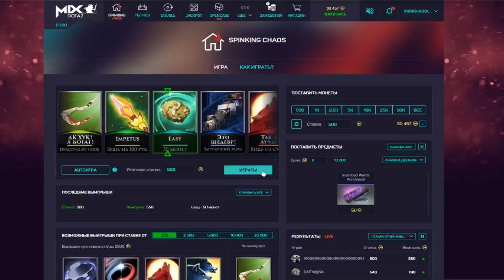НОВЫЙ ЭМБЕР СПИРИТ СО ВСТРОЕННЫМ МКБ В ДОТА 2 ПАТЧ 7.07